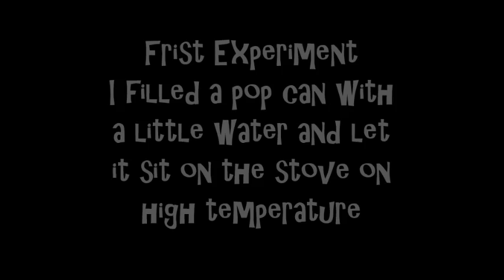Charles Law Experiment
My chemistry project.  Charles Law.